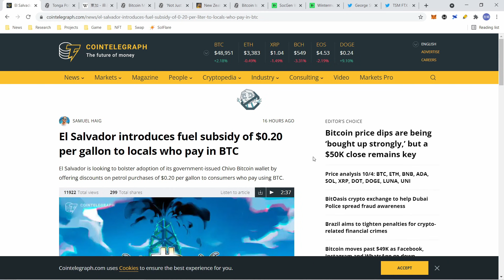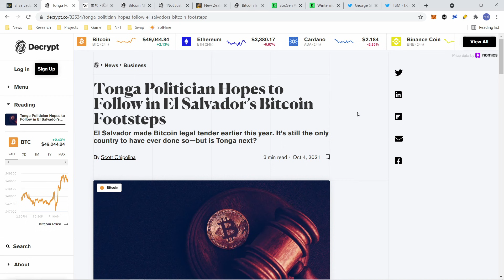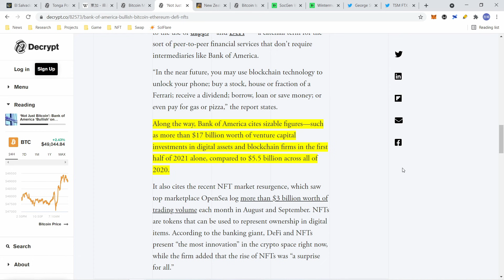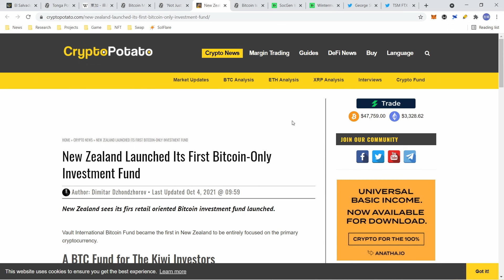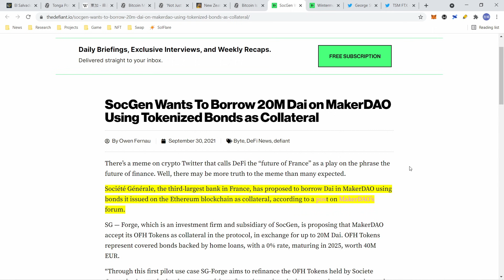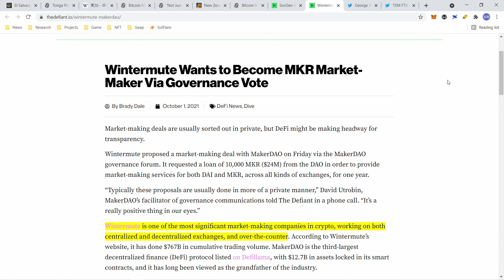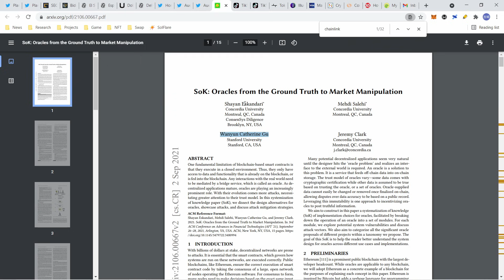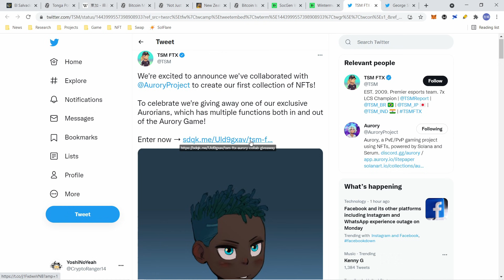VISA 跨鏈比特幣以太幣 御用預言機?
美國銀行BOA已證實 比特幣 以太幣 區塊鏈 加密貨幣是下一代科技發展的核心
東加群島在研擬仿造薩爾瓦多將比特幣納入法定貨幣
法國第三大銀行尋求跟MAKERDAO合作 用房貸債劵做抵押借出DAI穩定貨幣
紐西蘭繼加拿大之後 發表國內第一個比特幣相關的投資基金
VISA加密貨幣支付網絡 需要運用到預言機的系統 目前以CHAINLINK $LINK 最有機會可以被整合
SOLANA 網絡上NFT遊戲 AURORY 將贈送幸運的參賽者免費NFT

免責聲明: 所有資訊都是公開網路訊息 任何內容都純屬個人意見 並未提供任何財經或投資的建議 所有加密貨幣或是相關的產業 都是有一定的風險 請大家做好自我風險評估